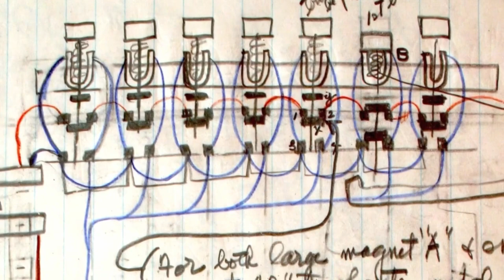HEDY LAMARR | Estrella de CINE e INVENTORA | La historia REAL de la actriz | Biografía en ESPAÑOL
¿Quién fue Hedy Lamarr? Es posible que la conozcáis por su película más famosa, 'Sanson y Dalila', pero la austriaca Hedy Lamarr, que llegó a convertirse en una estrella en Hollywood, no era solo una actriz de gran talento: poseía también una inteligencia superdotada, fue una inventora adelantada a su tiempo y tuvo una vida de lo más emocionante. De hecho, puso su brillante mente a trabajar en beneficio de los aliados en la lucha contra la Alemania nazi durante la II Guerra Mundial. En este documental biográfico en español os cuento la vida de Hedy Lamarr.

Hedwig Eva Maria Kiesler –más conocida como Hedy Lamarr– nació el 9 de noviembre de 1914 en Viena, y era hija única de un banquero y de una pianista. Sus padres provenían de familias burguesas judías, pero su madre, ya de adulta, se convirtió al catolicismo y educó a su hija en esa fe, aunque nunca la bautizó. Desde pequeña, los profesores la consideraron una superdotada: con solo cinco añitos se atrevió a desmontar una caja de música para después volver a recomponerla. También se interesó por el teatro y el cine y, a los doce años, ganó un concurso de belleza en Viena. Pronto comenzó a tomar clases de interpretación y, aunque comenzó a estudiar la carrera de Ingeniería con solo 16 años, cuando consiguió sus primeros papeles pequeños en producciones de cine rodadas en Berlín, decidió volcarse por completo en su carrera de actriz, en la que al principio utilizó su nombre real, Kiesler.

En 1933, cuando tenía 18 años, participó en el filme checoslovaco 'Éxtasis', muy rompedor para su época, que le proporcionó fama internacional por unos planos en los que aparece corriendo completamente desnuda por un bosque y nadando en un lago y una escena en la que se ve su rostro en primer plano mientras interpreta un orgasmo: era la primera vez que se mostraba el orgasmo femenino en el cine. En realidad, según declaró la actriz, los planos de ella sin ropa habían sido tomados por el director con un teleobjetivo, algo para lo que Hedy no había dado su consentimiento, ya que el realizador le había asegurado que se la vería borrosa por la distancia. Y, en la escena del orgasmo, sus muecas se debían a que alguien del equipo le estaba clavando un alfiler. La cinta se hizo rápidamente famosa.

En 1940, al inicio de la Segunda Guerra Mundial, se enteró de que el Gobierno estadounidense, como ocurría en otros países, no quería desarrollar misiles teledirigidos por radio –una tecnología puntera en aquella época– por miedo a que las señales pudieran ser interferidas fácilmente por el enemigo y este desviara los misiles o incluso los volviera en su contra. Así Hedy Lamarr decidió poner sus conocimientos científicos al servicio de Estados Unidos e inventar una señal de radio que saltara de frecuencia, de modo que no pudiera ser rastreada ni bloqueada.

Música principal: 'Spying in the 60s', de Sir Cubworth
Algunos fragmentos de vídeo:
Hedy Lamarr | Securing Wireless Communications through Frequency Changes downloaded from PBS LearningMedia, Rights to use this asset do not expire.
Hedy Lamarr | Engineering and Invention downloaded from PBS LearningMedia, Rights to use this asset do not expire.
Copyright: WNET
Project funded by:
Alfred P. Sloan Foundation